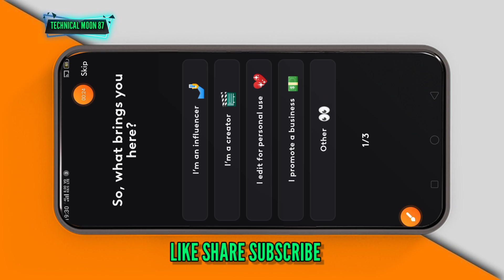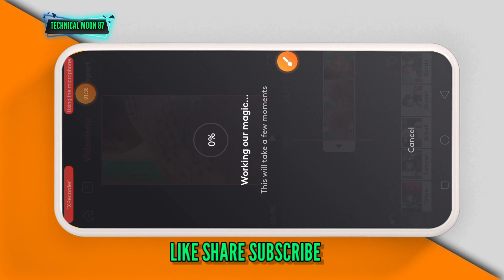How to convert Video into ANNIME VIDEO Without use DOMAI || Technical Moon 87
आप सभी को हमारे चैनल पर आने के लिए धन्यवाद और इस वीडियो को खूब सारा प्यार दीजिए और वीडियो को एक लाइक और शेयर करना ना भूले और चैनल को SUBSCRIBE करे और BELL ICON को भी ON रखे ताकि हमारी वीडियो आपको सबसे पहले मिल जाए
और कुछ पूछने के लिए कमेंट कीजिए और आपको किसी टॉपिक पर वीडियो चाहिए तो प्लीज कॉमेंट करे _________ Thanks For Reading This Description

ai
domoai
text to video ai free
domoai video tutorial
domoai tutorial video
ai tools
text to video ai
domoai tutorial
domo
anime to real image
domoai discord
ai video
data science
domo ai
video to video generator
how to convert any video to ai anime
hai domo ai chann toe akari chann!
domoai how
video to anime
video to anime converter
hai domo
convert video to animation
how to use domo ai
business intelligence
video to anime ai
video to japanese
convert video
convert video to japanese
video to japanese anime
japanese anime
anime
convert video to japanese anime
domo ai tutorial
data visualization
how to convert video to anime
video to cartoon converter
video to anime converter app
how to convert video into animation
how to convert video to cartoon in android
instagram trending anime reels video editing
instagram trending cartoon reels video editing
viral reels editing
in telugu
how to create cartoon video in domoai
trending anime dance video tutorial
normal video to anime video creating
instagram viral anime video tutorial
anime video domoai
convert video to anime
how to use domo ai in telugu
anime video editing ai
domo ai tutorial in telugu
tutorial instagram trending viral anime video creating tutorial
convert video into anime
domo ai no watermark
ai tool
domo ai anime video generator
normal video to cartoon video converter
cartoon video converter app
yt tech pankaj
yt king pankaj
domo ai video generator tutorial
edit by anup sagar
anime video editing
anime video
zon you
vn
how to create anime videos in domoai domo ai telugu
instagram trending reels video editing in kannada
trending anime dance video editing in kannada
domo ai tutorial in kannada
anime video tutorial in kannada
anime video editing in kannada
normal video to anime video create in kannada
normal video to anime video create
t smile
funnyvideo#funnymeme#comedyvideos#aianimevideos#newtrend#2024trending#viral#ytehorts#converttoanime
restyling videos
video to video ai
mastering domoai
ai videos
domoai for beginners
step by step guide to domo ai
is domo ai free
domo ai anime
di1araa.s
dilara
new ai tool 2024
domo ai free
domo ai video to anime
abhi tech icon
video to anime tutorial in telugu
techcoders
how to convert video to animation
video to ai animation
video editing ai tools
anime video ai tool
convert video in anime
how to convert video in anime
normal video to cartoon video converter tamil
editing edition
deepak creations
normal video to anime video creating tutorial
viral anime video making
new trending video to anime
convert normal video to anime video with ai
video to cartoon convertor
video to converter an
vdo to anime
vdo to cartoon
ai cartoon video
ai anime video
domo ai discord
video to cartoon
video to anime ai domo video ai discord
smart bhavna
in bangala
smart vabna
convert to cartoon
ai anime video editing
normal video to cartoon video
how to turn any normal video to anime video
normal video ko anime video me convert kaise kare
normal video to anime video
normail video to cartoon video
how to convert normal video to anime video with ai
turn your normal video to anime video
how to edit anime video
normal video to anime video editing ai
trending anime cartoon reels tutorial
instagram viral anime cartoon reels